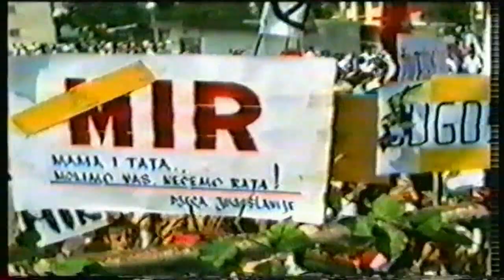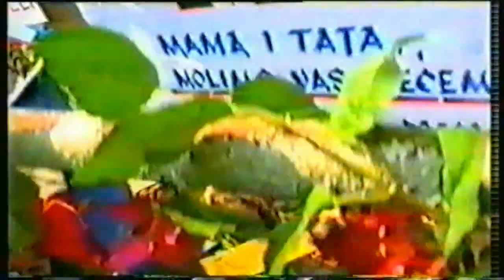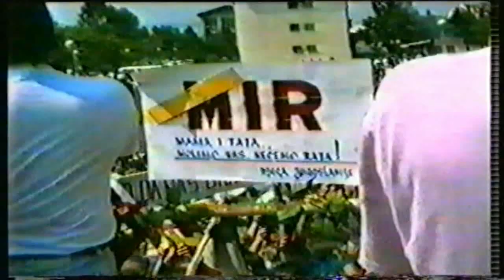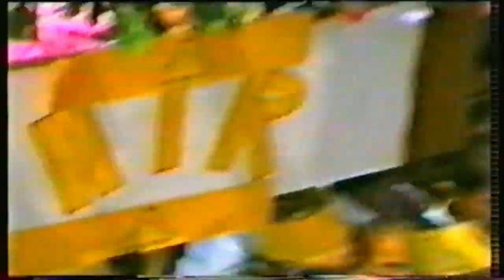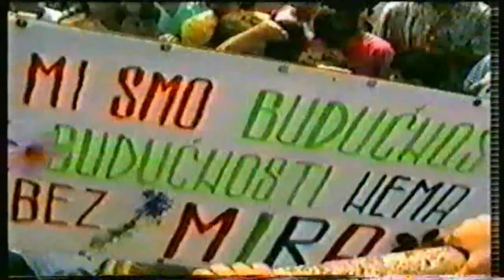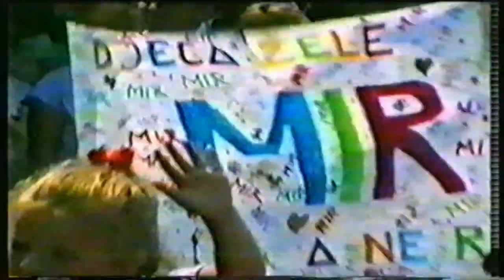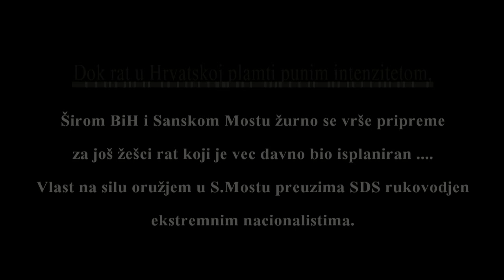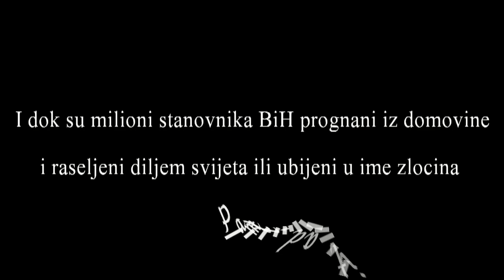SANSKI MOST BiH - 1991/95 godina - VrijemeVelikihZabluda i zločina